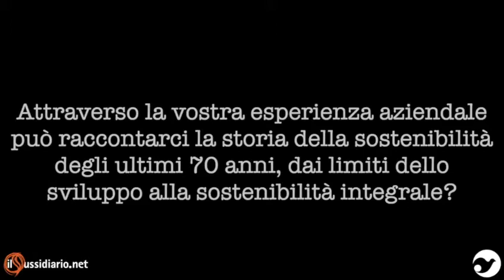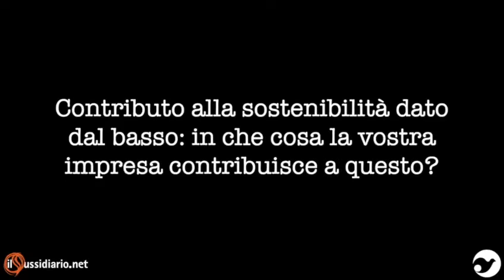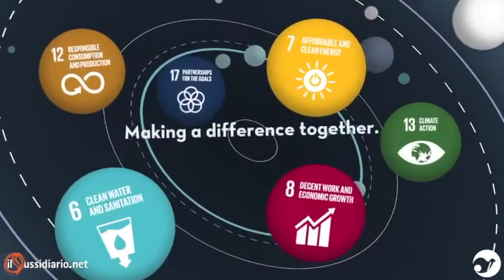Paolo Vestrucci, CEO Nier ingegneria spa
Ciclo di incontri sul tema “Sostenibilità e Sussidiarietà”: tra gli ospiti anche l'azienda di consulenza Nier ingegneria spa che opera in tutti i settori della consulenza ingegneristica.